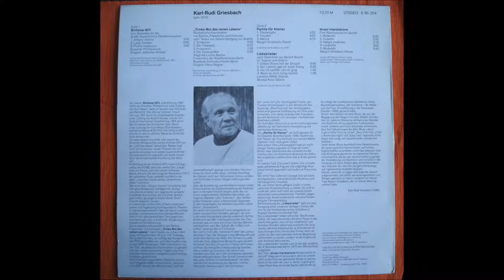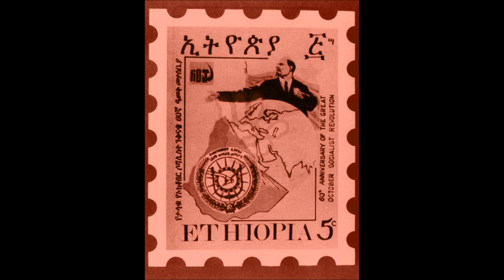Griesbach - Symphony No 3 (1967)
Karl-Rudi Griesbach (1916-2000), east german composer.

Sinfonie Nr. 3 ("Sinfonie 67") zum Gedenken an die Große Sozialistische Oktoberrevolution (1967)

Symphony No 3 "Symphony 67" in memoriam to the Great October Socialist Revolution

1. Allegro risoluto
2. (@ 2:08) Largo
3. (@ 8:51) Presto impetuoso

LIVE at 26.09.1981 at Kulturpalast Dresden

DRESDNER PHILHARMONIE
Dirigent / conductor : Johannes Winkler

--- rec. from rare Stereo LP made in GDR (DDR, 1986) ---